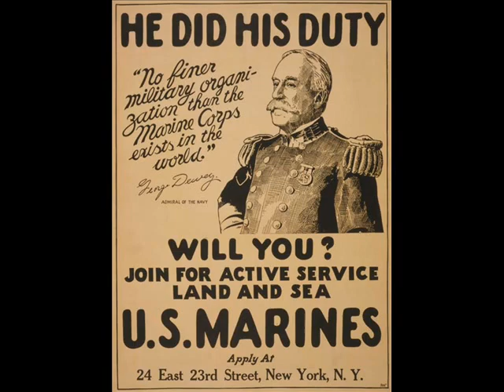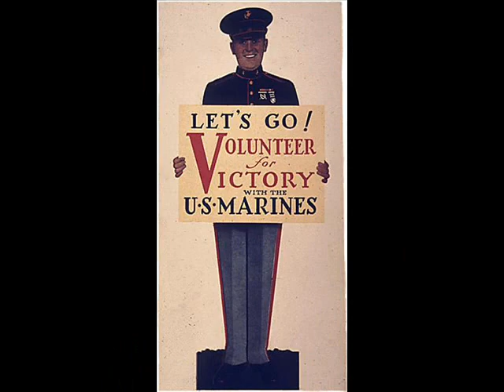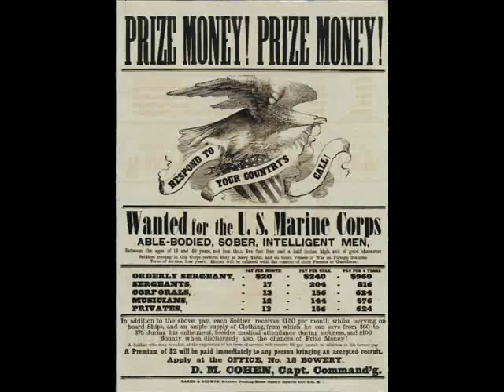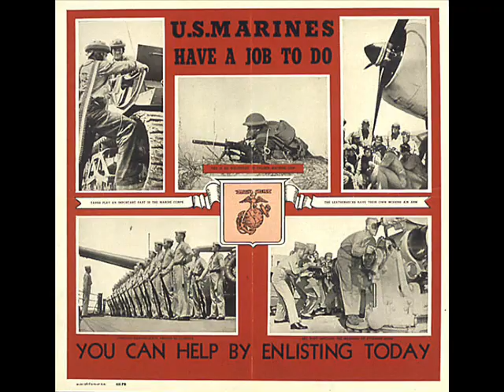Happy 231st USMC! United States Marine Corps Military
The United States Marine Corps 231st Anniversary is November 10th 2006. This is 231 years of Recruiting Posters